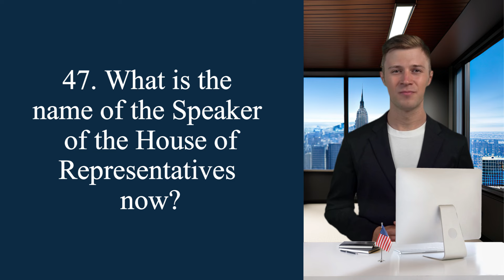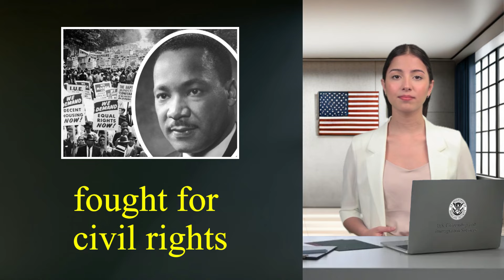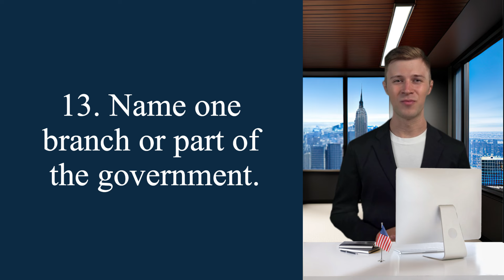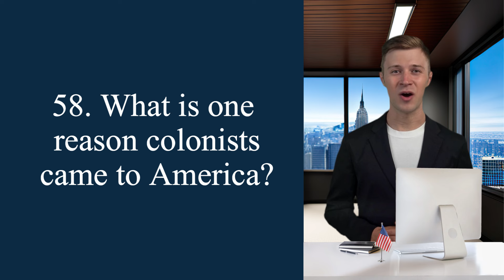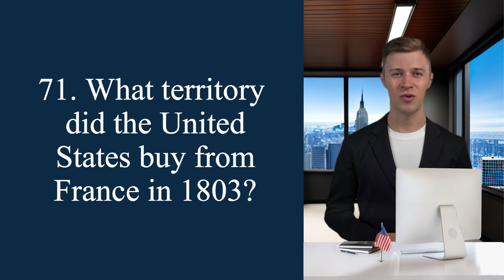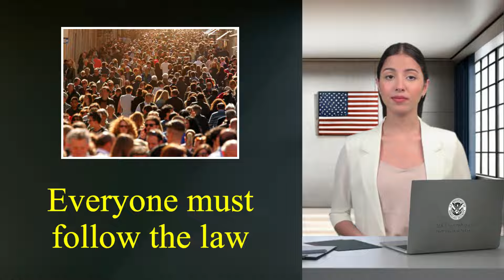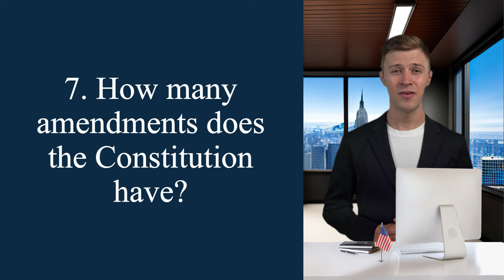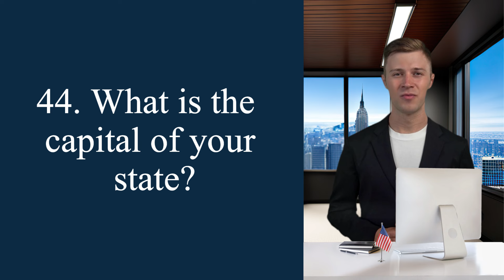2024 100 Civics Questions and Answers random for US Citizenship Interview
2024 100 Civics Questions and Answers random for US Citizenship Interview.

Knowing civics is an essential part of becoming a U.S. citizen. It helps the applicants understand their rights and responsibilities as well as the foundations of American democracy.
One of the requirements for the citizenship application is passing a civics exam consisting of 100 questions. In this video, I will provide you with the easiest answers to master the 100 civics questions in random order.
All right, Are you ready? Let's do it!

- Who is one of your states U.S. Senators now?

▶️ RESOURCES ◀️
↪︎ U.S. Citizenship Test:
❤️ U.S. Citizenship Test - Small Talk -
❤️ U.S. Citizenship Reading & Writing Test  -